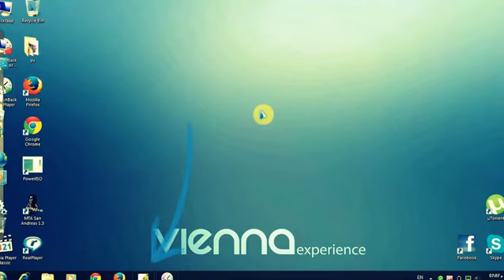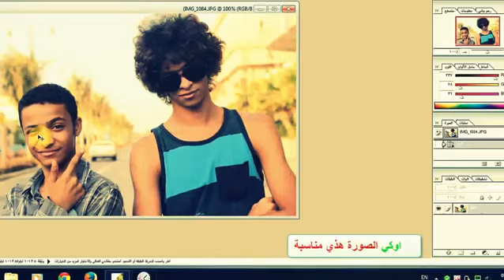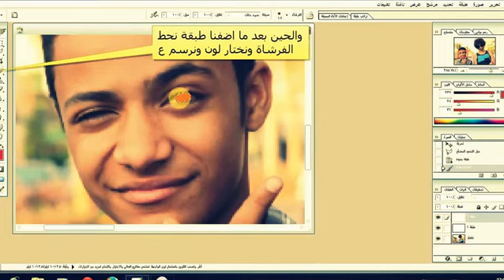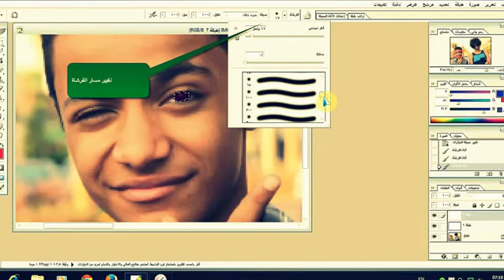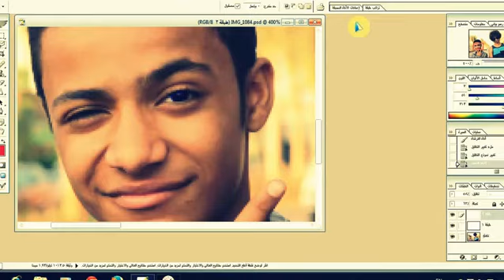‫درس 1تركيب عدساتفوتوشوب8عربي الدرس الاول‬ YouTube